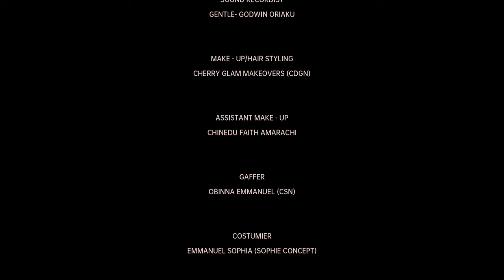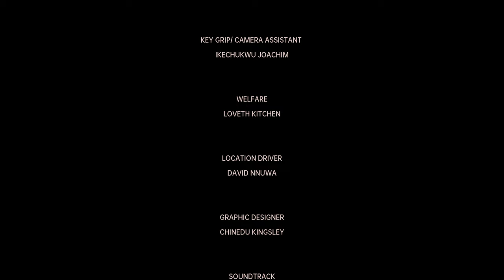Carol Catastrophe - Episode 2 - We Smell a Rat (New Trending movie)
We Smell a Rat - The family is thrown into turmoil as the aftermath of a shocking crime leads to interrogations and suspicion.
"Carol Catastrophe the Series," a holiday reunion turned murder mystery. When the family cook is found dead during Christmas celebrations, everyone becomes a suspect.
Who is the killer?
What secrets are the family hiding?

Credits:
EXECUTIVE PRODUCER
JOSEPH CHUKWUWESANI

DIRECTOR
HENRY ‘RUSHWOQ’ UZOUKWU

CREATOR
IZU OKAFOR

SCREENPLAY
MARGARET OKEZE

D.O.P / CINEMATOGRAPHER
DIM SINCLAIR
ALAJEMBA SOCIALITE

MAIN CAST
GRAND PA - Livinus Nnochiri
GRAND MA - Ogechi Obilonu
DAVID - Amazing Asonye
DANIEL - Ikechukwu Joachim
PATRICIA - Precious Olaiya
IFUNANYA - Jessica Nosiri
MARTHA - Duru Love Chidinmma
INSPECTOR AZEEZ - Williams Oparanozie
SOPHIA - Purity Ngozi Emmanuel
MARIA - Duru Love Chidinmma
OGA TOM - Chimezie John
AUNTY CEE - Anita Ugo
BIKE MAN - Raide Mohammed
SOMA - Tolulope Oladokun
POLICE WOMAN - Marylove Daniel
DOCTOR - Igbo Clifford Chimaizuobi
POLICE  1 - Ryan David
POLICE 2 - Ihedioha Eustace
NURSE - Blessing Benjamin

PRODUCTION MANAGER - Sunday Izunna (Izubest) PMGN
PRODUCTION ADMIN – Godswill Adiele
1ST ASSISTANT DIRECTOR - Ajoku Favour
2ND ASSISTANT DIRECTOR - Oguike Godwin Okechukwu (Izrealkel)
SCRIPT SUPERVISOR - EG Splendour
CONTINUITY - Egovin Chinwendu
SOUND RECORDIST - Gentle- Godwin Oriaku
GAFFER - Obinna Emmanuel (Csn)
MAKE - UP/HAIR STYLING - Cherry Glam Makeovers (Cdgn)
ASSISTANT MAKEUP -Chinedu Faith Amarachi
COSTUMIER - Emmanuel Sophia (Sophie Concept)
ASSISTANT COSTUMIER - Nduka Amblessed
ASSISTANT COSTUMIER 2 - Mary Love Daniel
BTS /STILL PHOTO - Alozie Victory (V Pro. Pictures)
BTS /STILL PHOTO ASSISTANT - Divine Favour Onyedikachi
PRODUCTION COORDINATOR (LOGISTICS)  - Ihedioha Eustace. C.
PRODUCTION ASSISTANT/ CAMERA ASSISTANT - Duru Paul Uche
PRODUCTION DESIGNER - Izu Okafor
PROPS & SET - Nelson Wisdom
KEY GRIP/ CAMERA ASSISTANT   - Ikechukwu Joachim
WELFARE - Loveth Kitchen
LOCATION DRIVER - Blessed David Nnuwa Anyanwu